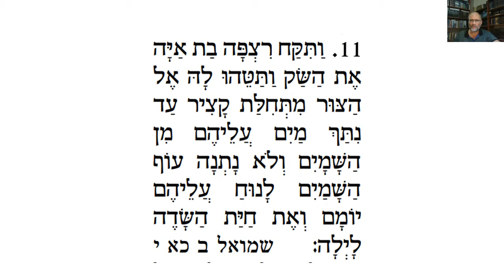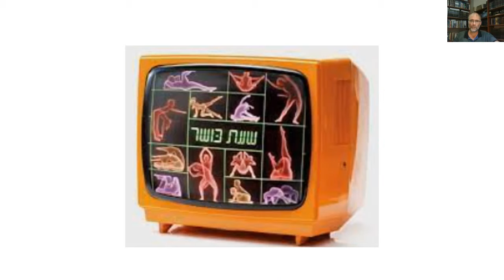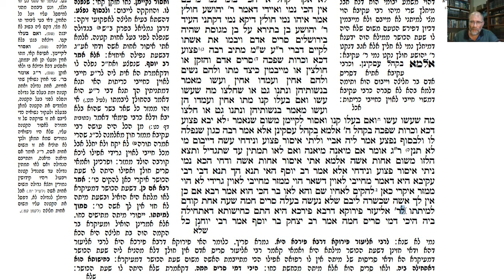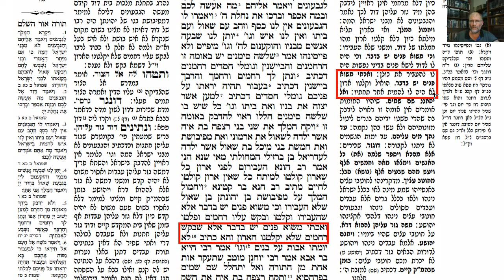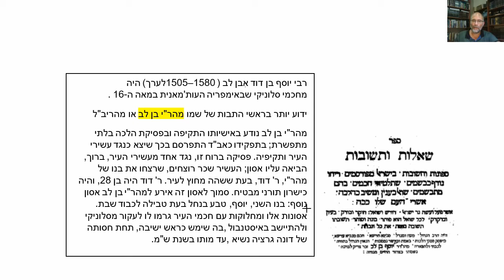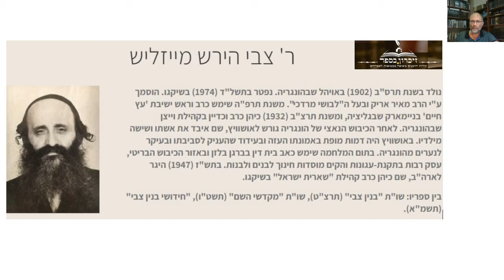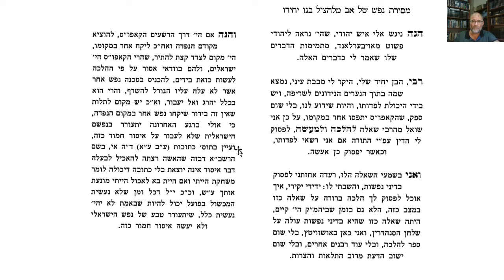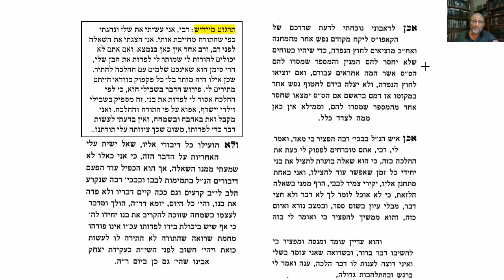דף יומי מסכת יבמות דף עט Daf yomi Yevamot page 79 ע"י יוני גוטמן